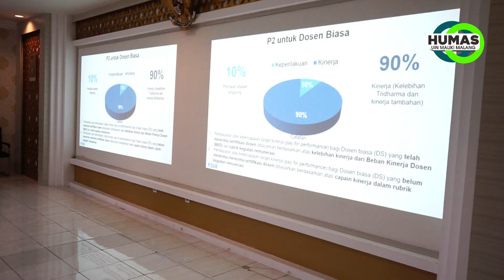SIDANG SENAT: BAHAS REGULASI REMUNERASI